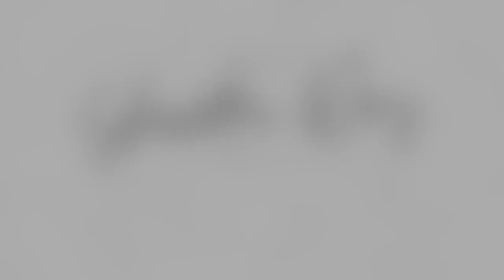5 REASONS FOR SLOW HAIR GROWTH + HOW TO START GROWING YOUR HAIR| Natural Hair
Hey guys, here are some reasons your hair growth is slow and also a few tips on how to actually grow your natural hair